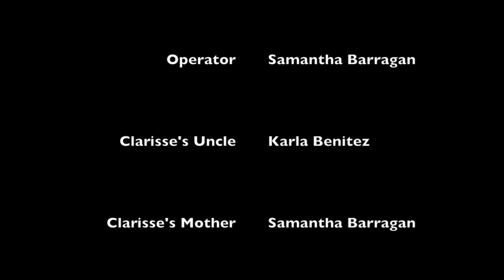F451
This video is about F451